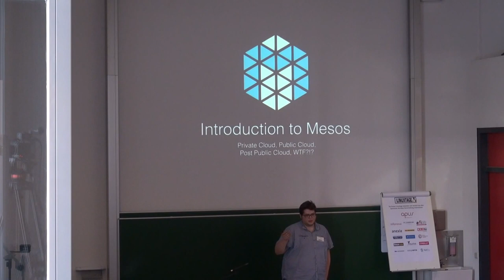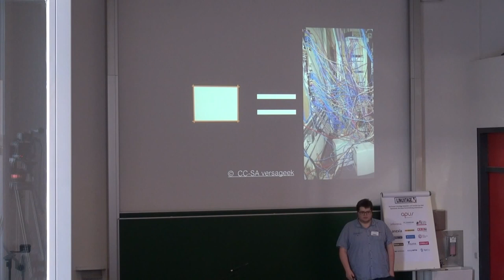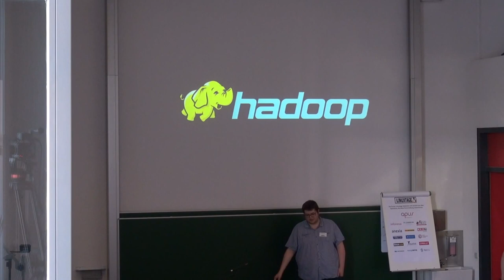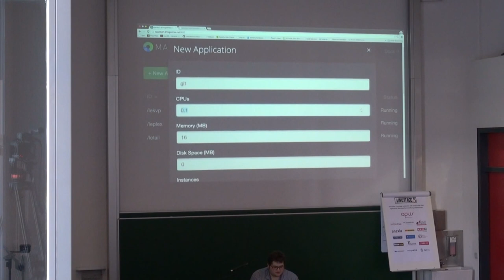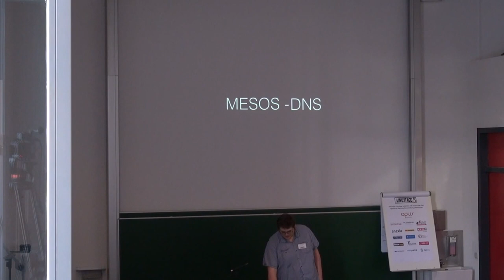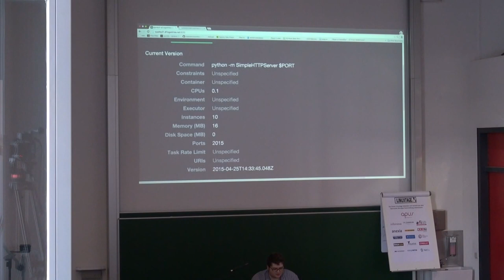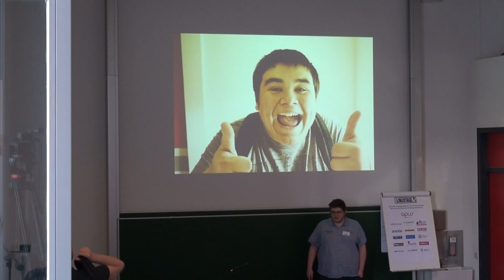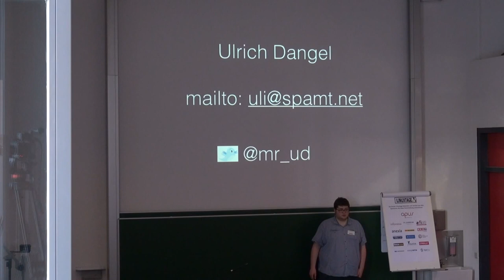Introduction to Mesos - Ulrich Dangel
Titel:
Introduction to Mesos
Running your applications on top of Mesos

Beschreibung:
Mesos is a distributed systems kernel that can run on your systems to abstract resources such as Memory and CPU and provide resource management and scheduling. Mesos can use cgroups or Docker for controlling resources and isolating applications. It also provides Java, Python and C++ APIs to develop new frameworks. Mesos can extended your cloud or data center environment to provide additional resource management or scheduling flexibility and requirements to run distributed software such as Spark or Hadoop.

This talk gives an introduction to Mesos and related frameworks such as Marathon, Chronos and Singularity and provides some use cases showing Mesos on top of existing public clouds, such as Amazon.

Operating Systems targeting distributed, loosely coupled systems are nowadays on the rise such as CoreOS or Mesosphere, the Data Center Operating System.

This talk will focus on the underlying framework of Mesoshphere, Mesos, and provide an provide an overview about the concept and ideas behind it. Even though Mesos is usually considered in the context of for Data Centers, it is useful on virtualised systems as well.

This talk will also consider the role of frameworks such as Marathon or Singularity which offer simplified deployments on top of Mesos, providing advanced deployment solutions such as running multiple versions of an application in parallel or rolling deployments with health checks. Having an API for running applications on your environment allows you to use your environment as a simplistic PaaS with benefits such as audits, rollbacks and many more.

Chronos provides a distributed cron system, allowing you to run commands wherever resources are available in your environment and provides centralised notification and management for the commands.

This talk will also cover different methodologies for service discovery and solutions how to expose your applications to customers as applications can run on arbitrary systems of your environment.

Vortragender: Ulrich Dangel